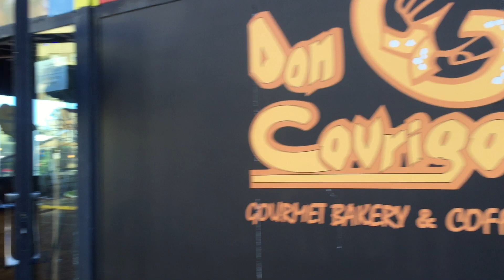Menorca to St. Lucia- Pt 19- First Coffee On Land In About 8 Days